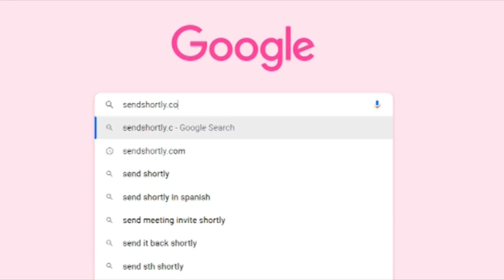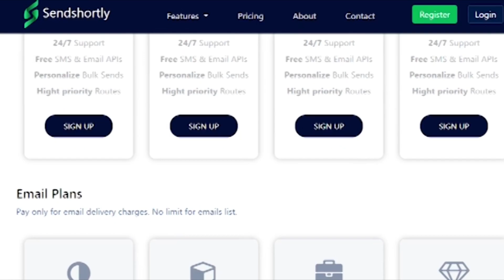ఓటును తప్పనిసరిగా వినియోగించుకోవాలే..|| TeenmarMallanna || QNews || QNewsHD